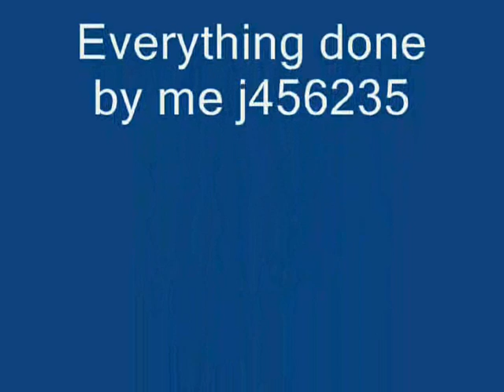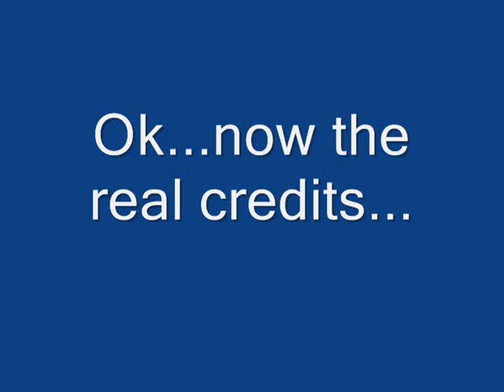Stick figure sword fight(short) NEW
It's been a long time since I put anything up so I thought I should. Trying to see what the quality and what not looks like and how its sounds. I apprectiate any feedback and any info on how to improve. (especially any programs for the video editing) EDIT-The first animation lags a bit and the quality is bad because I layered it 7 times in WMM to get the sound but the second ver. is the good one.